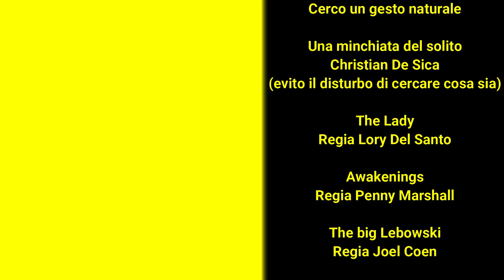Recitare per la macchina da presa | fingere la verità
Recitare è un lavoro difficile, sia che si tratti di teatro, sia che si tratti di set.
Benché fare gli attori possa sembrare, ad una prima occhiata, un lavoro facile, non lo è per nulla.
In genere un attore di teatro tende a declamare anche quando si trova sul set. Niente di più sbagliato.
Recitare per la macchina da presa è un lavoro molto diverso rispetto al recitare su un palcoscenico.
Sul set ci sono microfoni sparsi quasi ovunque, ed in ogni caso c'è il boom operator: quel tizio con il bastone lungo al quale è appeso il microfono.
Basta parlare con voce normale e il suono sarà immediatamente catturato. Se declamerai sul set sembrerà che tu stia fingendo.
E il cinema non è alla ricerca di finzione, ma alla ricerca di verità.
La macchina da presa poi cattura ogni piccola variazione della tua espressione, non serve fingere troppo, basta ascoltare.
Come si fa a trovare la verità nella battuta?
Come si fa a trovare a sapere fingere in maniera convincente?
Quali sono gli errori più banali da evitare?
In questo video potrai scoprire alcuni trucchi che forse non faranno di te un completo attore di cinema, ma almeno ti eviteranno qualche brutta figura.

Artisti 7607 è la collecting che ha riaffermato i diritti degli interpreti italiani. Intermedia i diritti connessi al diritto d’autore per il settore audiovisivo e ripartisce agli artisti i compensi che spettano loro per ogni specifica utilizzazione delle opere di cui sono interpreti. Svolge attività di promozione, studio, ricerca e formazione per gli artisti interpreti, sostenendo Festival e iniziative culturali di interesse nazionale.
Il Consiglio di Amministrazione di Artisti 7607 è composto da Luca D’Ascanio, Luca Fatello, Elio Germano, Carmen Giardina, Neri Marcorè, Cinzia Mascoli, Alberto Molinari e Michele Riondino.

Se visiti il mio sito web puoi trovare tanti video su attori, recitazione, dizione.
Se avrai bisogno potrai anche contattarmi per una consulenza personalizzata.
Seguimi sugli altri profili social! - - - - - - - - - - - - - - - - - - - - - - - - - - - - -

Questo video è stato editato utilizzando @ItalianoFilmora